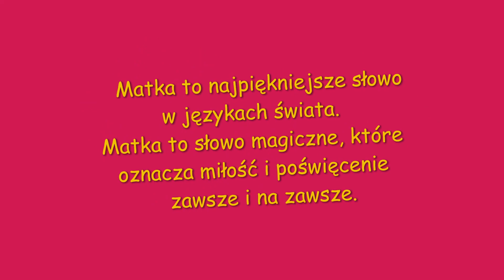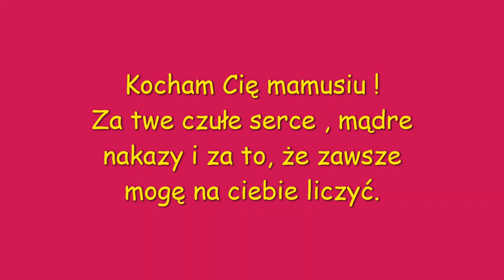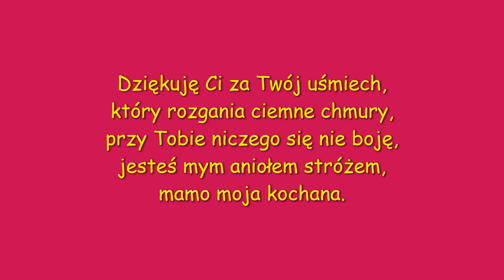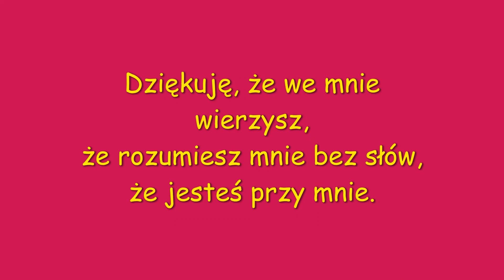Filmik na dzień mamy